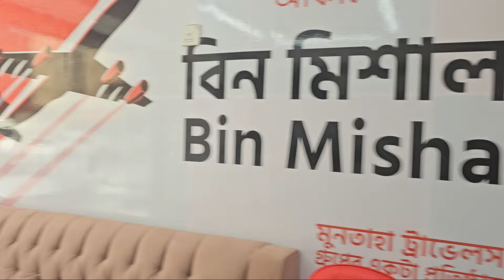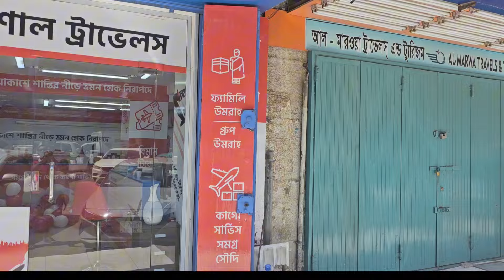সৌদি মুসলিম প্রবাসীদের জন্য সুখবর! বিস্তারিত.....